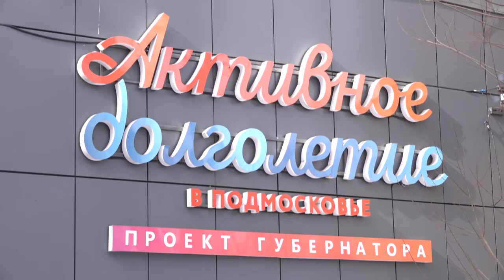Масленица с министром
Участники Одинцовского клуба «Активное долголетие» подготовили праздничную программу проводов Масленицы и пригласили почетных гостей.